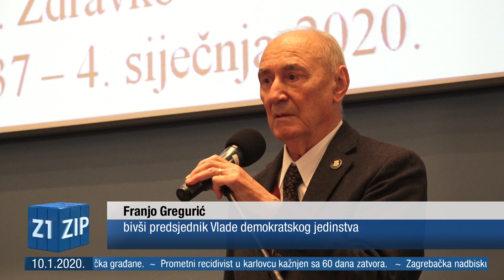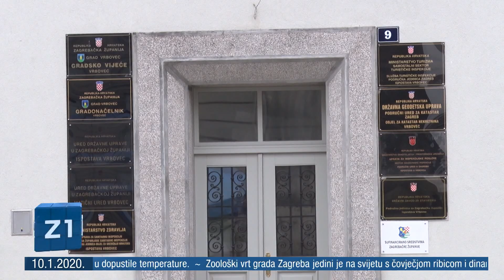ZIP - 10.1.2020. - Z1 TELEVIZIJA